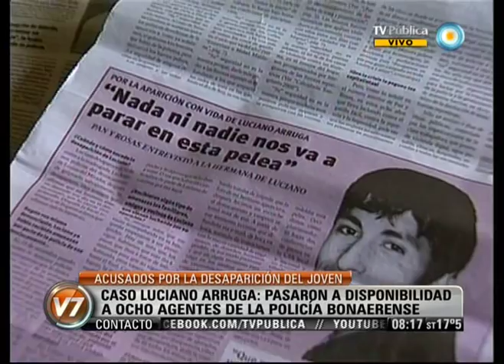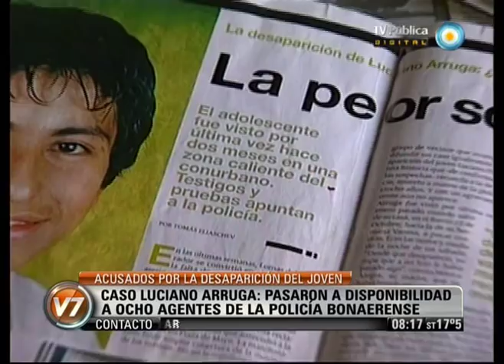Visión 7: Caso Arruga: Pasaron a disponibilidad a ocho agentes de la bonaerense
El ministerio de Justicia y Seguridad bonaerense separó de sus cargos, en forma preventiva, a ocho policías presuntamente involucrados en la desaparición del joven Luciano Arruga, quien fue visto por última vez el 31 de enero de 2009, luego de haber sido detenido en Lomas del Mirador, donde, según testigos, fue golpeado por efectivos. Emitido por Visión 7, noticiero de la TV Pública argentina, el lunes 4 de febrero de 2013.